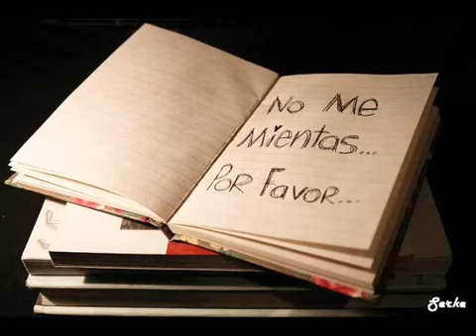Laura Pausini★Amores Extraños